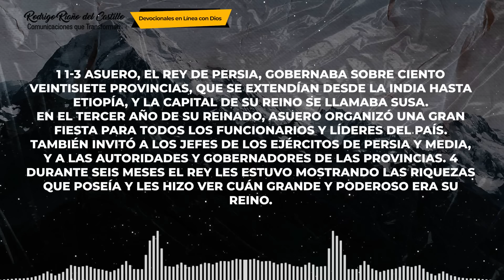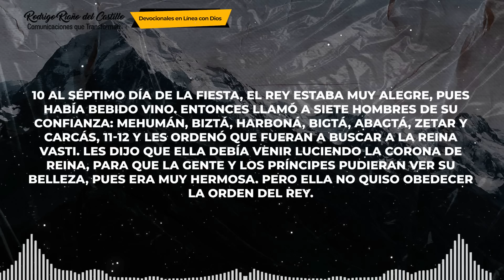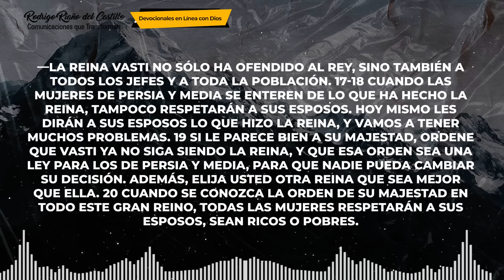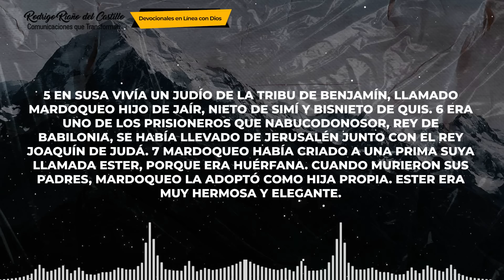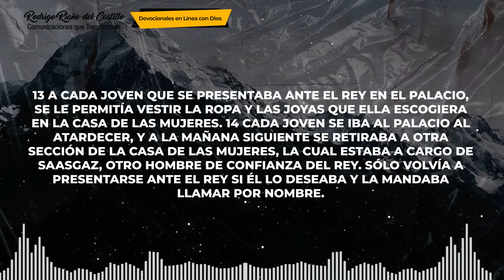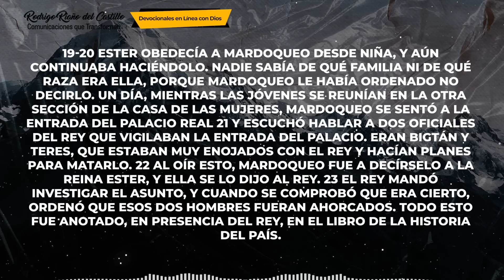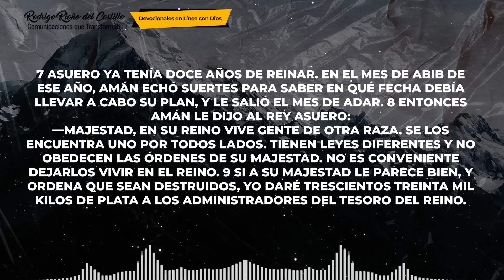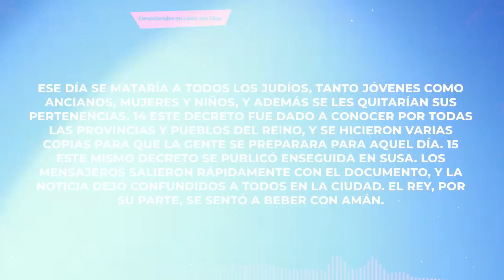LA BIBLIA EN UN AÑO/Día 269 Ester 1-3